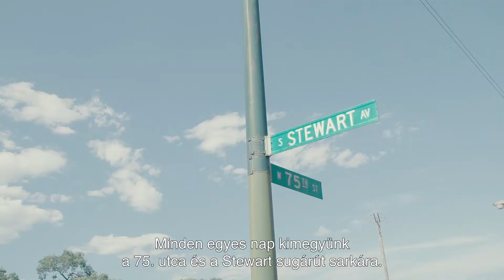Készüljetek fel rám! (They Aint Ready For Me) ✡ 10. Budapesti Zsidó és Izraeli Fesztivál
Angol nyelven, magyar felirattal
2020 |Egyesül Államok | dokumentumfilm|
89 perc

Tamar Manasseh, a fekete rabbinövendék története, aki Chicago déli oldalán vezette a fegyveres erőszak elleni küzdelmet. Megelégelve, hogy a politikusok semmit sem tesznek az erőszak megszüntetésért, Tamar egy nagyon egyszerű, mégis forradalmi dolgot tett: leült egy sarokba. És nem mozdult onnan.

Vetítések:
2021. november 27. szombat, 16:00

RENDEZŐ Brad Rothschild